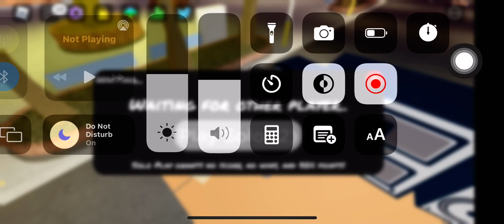when you unfairness 9 miss